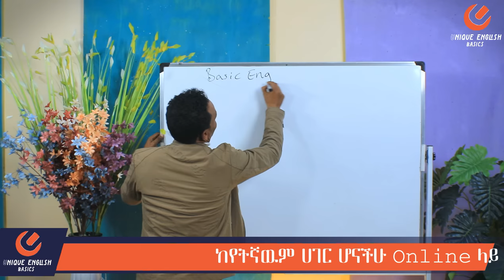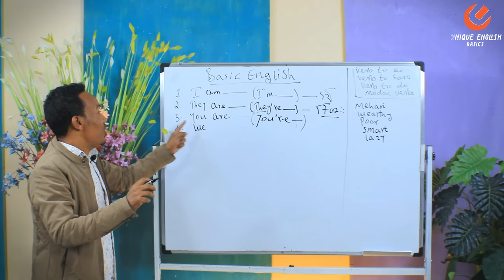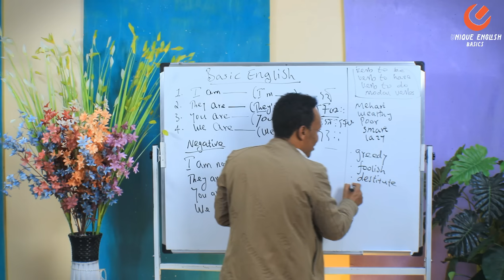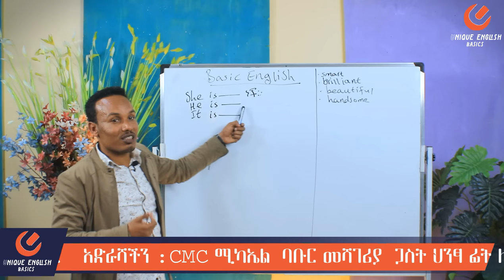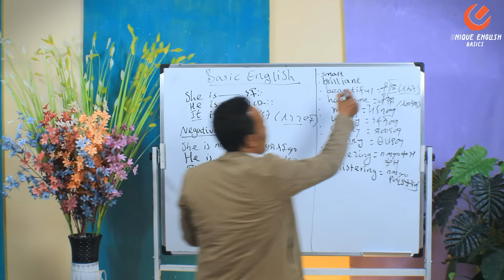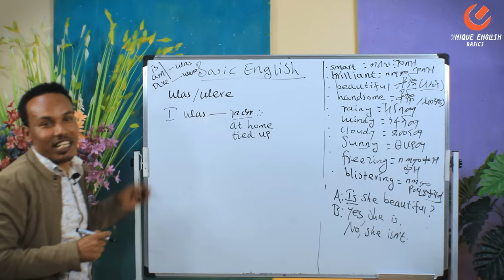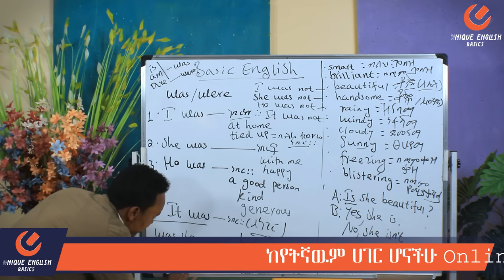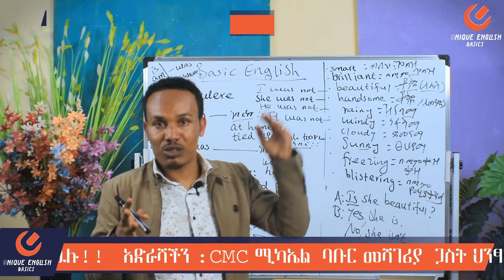የ 90 ቀናት እንግሊዝኛ ክፍል 1/90 days English part 1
basic English
Verb to be
Personal pronouns